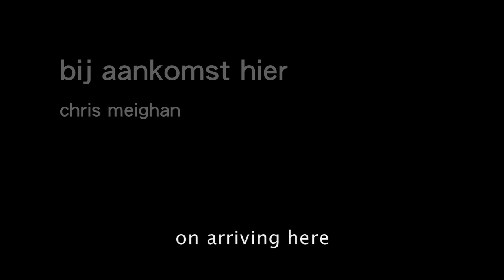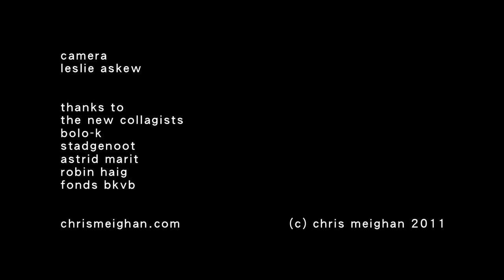Bij aankomst hier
Performance "Bij aankomst hier", performed as part of Bolo-K 8th October 2011